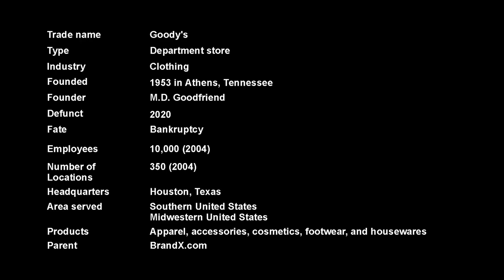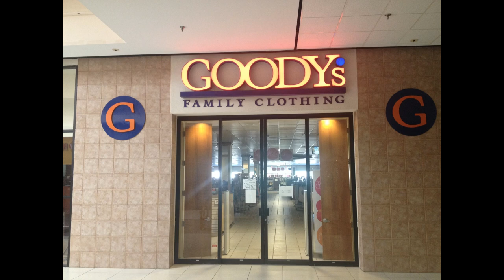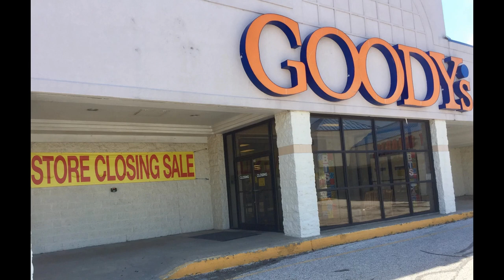(Alive To Die?!) Goody's The Complete Story - S04E05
Goody's Family Clothing Inc. was an American chain of department stores, owned and operated by Stage Stores and headquartered in Houston, TX. It specialized in retailing on-trend apparel, accessories, cosmetics, footwear, and housewares.

It was a successor to a chain of clothing retailers that was based in Knoxville, Tennessee.
On May 10, 2020, Stage announced it had filed for Chapter 11 Bankruptcy, and that it would liquidate all locations, Goody's and Gordmans included, All stores closed by the end of 2020.